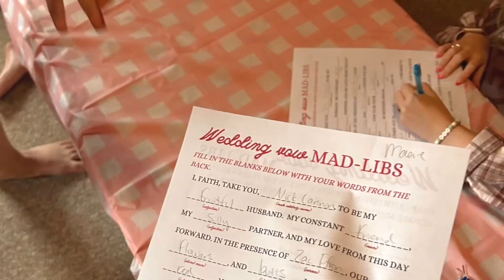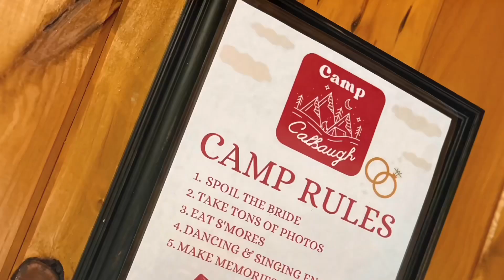Bachelorette Weekend Highlights!! (camp calbaugh)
Just a quick highlight reel of the bachelorette weekend for my friend Faith!!